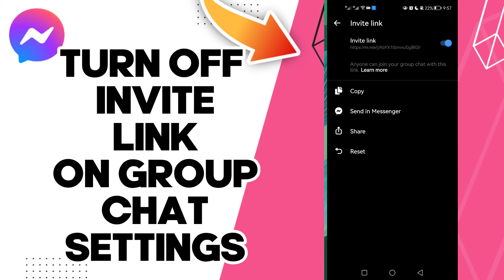How To Turn Off Invite Link On Group Chat Settings On Facebook Messenger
in this video we discuss :